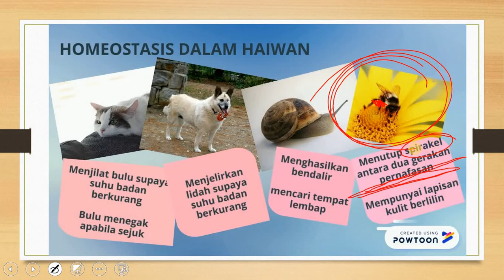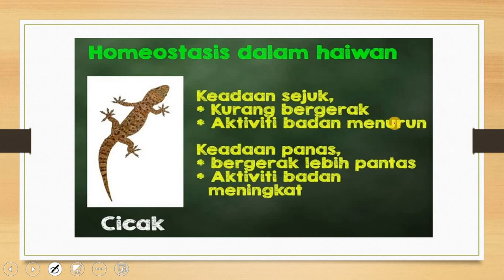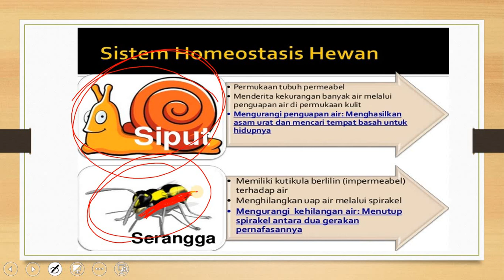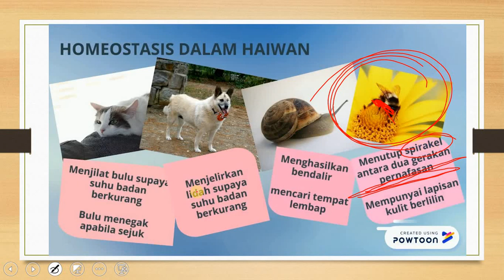Sains Tingkatan 1 - Homeostasis Dalam Haiwan